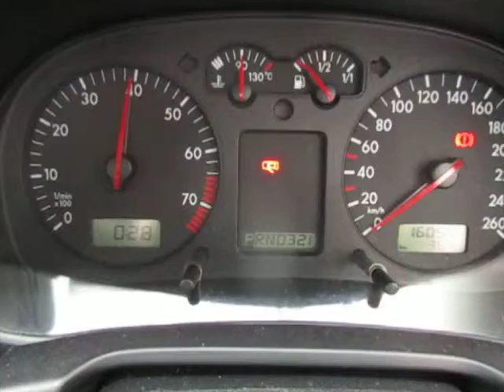VW17798 VW GOLF 4 1.6L AVU AUTO FDH 2002 ENGINE TESTING